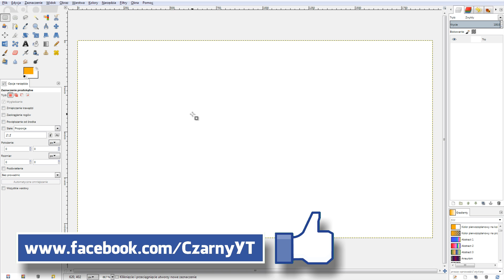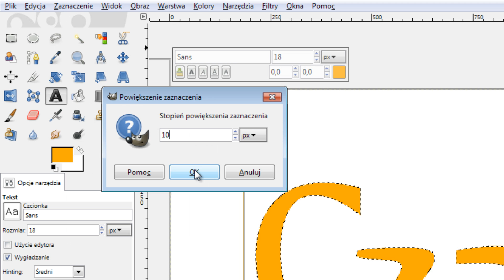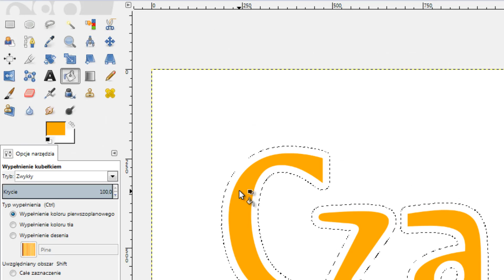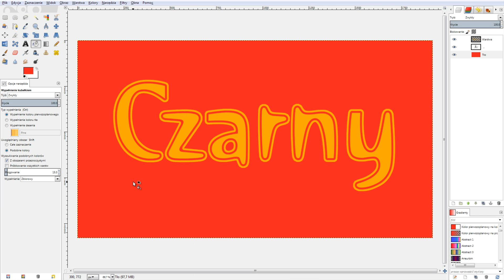Jak zrobić obramowanie tekstu? Gimp poradnik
OPIS 📋
Poradnik o tym jak obramować napis. Wykonanie w Gimpie.
Kurs dla początkujących z gimpem - wszystko nam się uda zrobić!
obramowanie tekstu - Kurs Video Edycji Grafiki na przykładzie GIMP

MUZYKA 🎶
Phlex - Light Me Up (feat. Caitlin Gare) [CC]